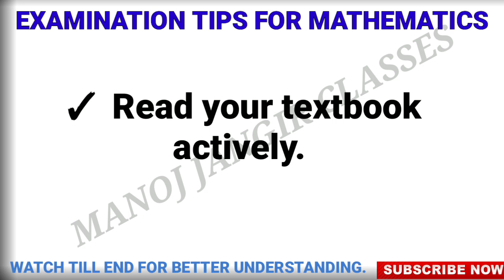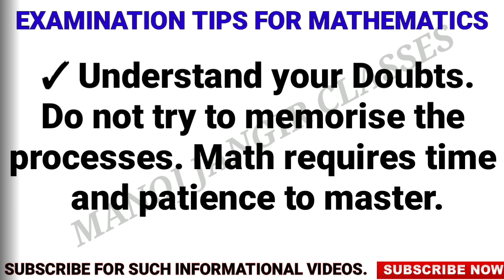MATHEMATICS: BOARD EXAM TIPS II CLASS XII II IMPORTANT TIPS II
Don't repent after the exam.
Correct your mistakes before your board exam.

BOARD EXAMINATION TIPS